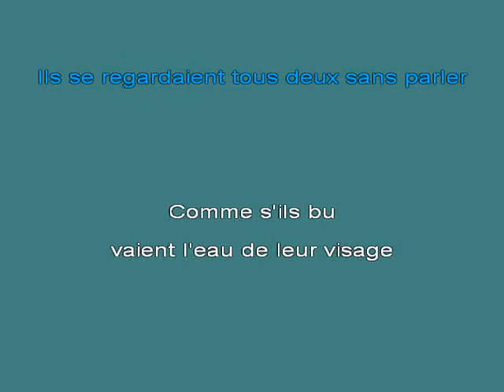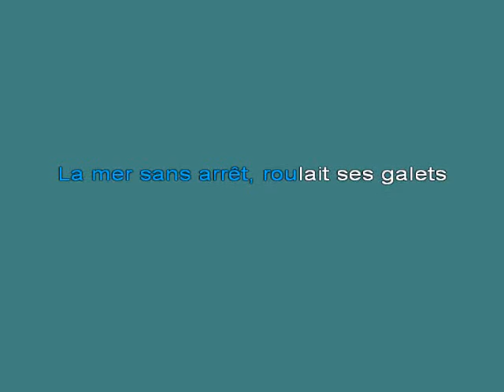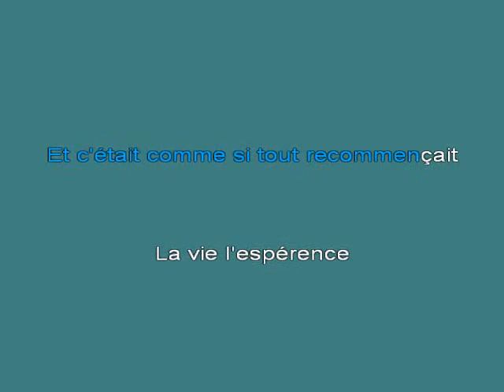I AUBRET Deux enfants au soleil K [karaoke]